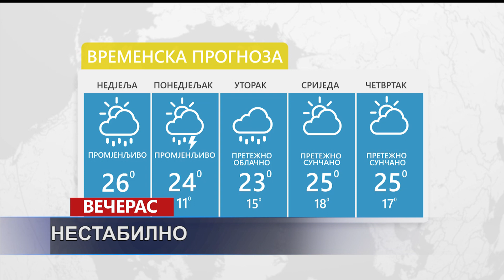Vijesti dana - TV K3 12. 05. 2024.